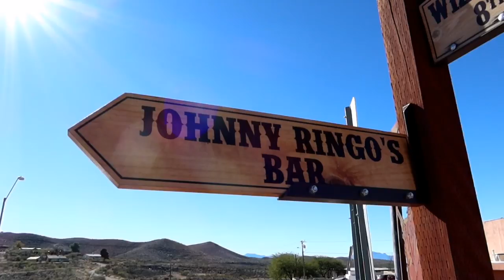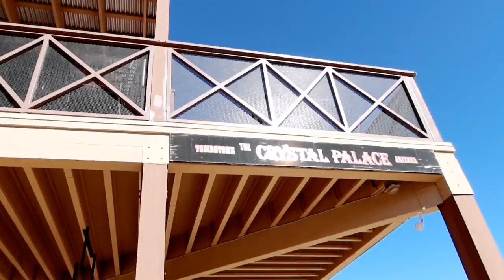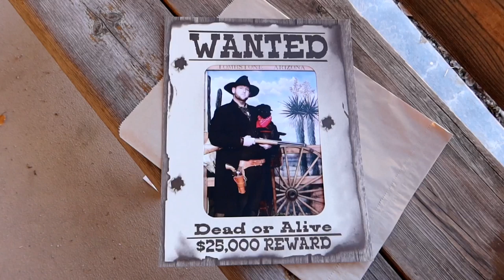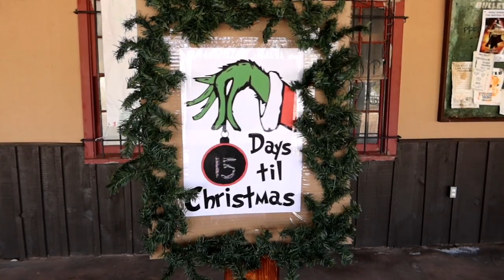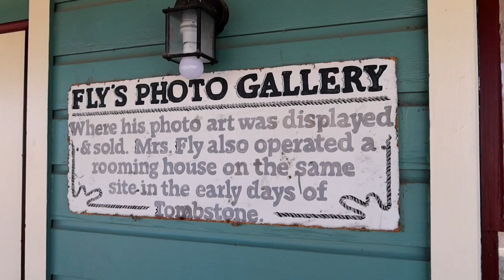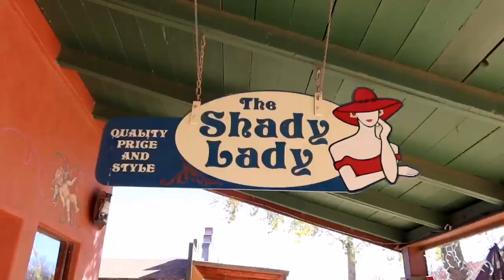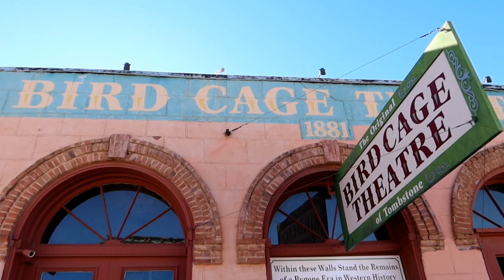JAH Goes To TOMBSTONE Arizona - Daze with JAH the Chihuahua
Welcome to Daze with Jah, and Jah's Life!

Jah is the co-host of DAZE WITH JORDAN THE LION channel on Youtube.

Follow his wacky adventures here on his own channel!